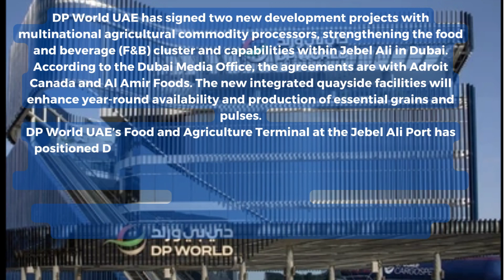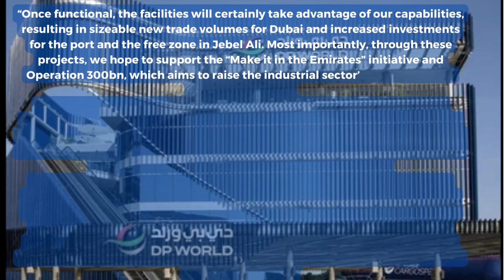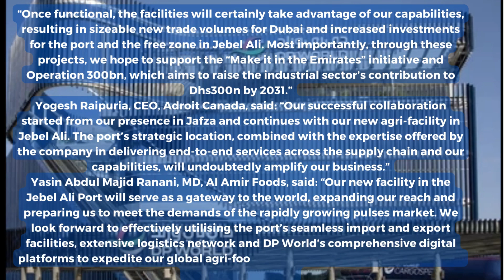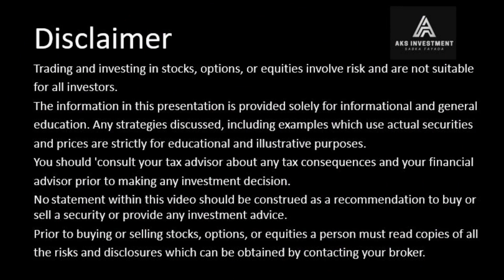DP World signs two new development projects with agricultural commodity processors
DP World UAE has signed two new development projects with multinational agricultural commodity processors, strengthening the food and beverage (F&B) cluster and capabilities within Jebel Ali in Dubai.
According to the Dubai Media Office, the agreements are with Adroit Canada and Al Amir Foods. The new integrated quayside facilities will enhance year-round availability and production of essential grains and pulses.
DP World UAE’s Food and Agriculture Terminal at the Jebel Ali Port has positioned Dubai as a key gateway for global trade in the F&B sector.
Backed by double-digit growth in exports, Dubai’s external foodstuff trade jumped 11 per cent year-on-year to reach Dhs57bn in 2021 compared to Dhs51.4bn in 2020.
With an estimated investment of Dhs200m, the facilities will have a singular eco-system for bulk silo storage and agri-processing.
DP World will also invest in the most versatile and technologically advanced grain and pulses automated material handling and ferrying systems as part of the project.
The facilities, scheduled to commence operations in two years, with be expanded further in phases.
Abdulla bin Damithan, CEO and MD, DP World UAE and Jafza, said: “DP World has been a key contributor to the growth of the F&B sector. Our vision is always set on achieving the country’s national goals by supporting initiatives such as the National Food Security Strategy 2051. In alignment with this, we look forward to amplifying trade for the UAE and the Middle East by enabling agri-trade and through our new developments in the Jebel Ali Port. Our flagship port has continually reaffirmed its leading position as a strategic trade and logistics hub.
“Once functional, the facilities will certainly take advantage of our capabilities, resulting in sizeable new trade volumes for Dubai and increased investments for the port and the free zone in Jebel Ali. Most importantly, through these projects, we hope to support the “Make it in the Emirates” initiative and Operation 300bn, which aims to raise the industrial sector’s contribution to Dhs300n by 2031.”
Yogesh Raipuria, CEO, Adroit Canada, said: “Our successful collaboration started from our presence in Jafza and continues with our new agri-facility in Jebel Ali. The port’s strategic location, combined with the expertise offered by the company in delivering end-to-end services across the supply chain and our capabilities, will undoubtedly amplify our business.”
Yasin Abdul Majid Ranani, MD, Al Amir Foods, said: “Our new facility in the Jebel Ali Port will serve as a gateway to the world, expanding our reach and preparing us to meet the demands of the rapidly growing pulses market. We look forward to effectively utilising the port’s seamless import and export facilities, extensive logistics network and DP World’s comprehensive digital platforms to expedite our global agri-food and pulse trade, contributing to the F&B trade globally.”
The facilities are expected to account for annual trade of more than Dhs900m, contributing to Dubai’s strategic plan of boosting foreign trade to Dhs2tn. With their presence in the Jebel Ali Port and Jafza, the businesses will benefit significantly from multimodal connectivity, reduced logistics costs, a seamless business environment, and access to over 3.5 billion consumers.
The two facilities will be built over a quayside plot of nearly 100,000 square meters, where the companies have leased an area of 61,000 square meters.
The project consists of an integrated agri-storage and processing unit.